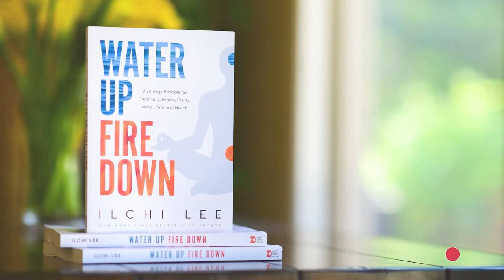Change Your Energy with Drumming Music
Through light, sound, and vibration, we can bring about change in our bodies. That's because the energy of life is expressed as light, sound, and vibration. In this video, I once again play the large Native American drum in my home in Sedona, Arizona so I can transmit its sound and vibration to you. You can use it to lull your brain waves into a more meditative state. In such a state, you can can see what's in your subconscious mind and blow away anything there that is blocking you from being and having what you want. This process is also how you discover your inner brightness and divinity.